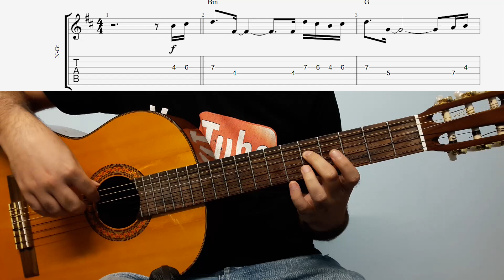آموزش ملودی گیتار عاشقانه از فرزاد فرزین و سریال گیسو - سطح یک